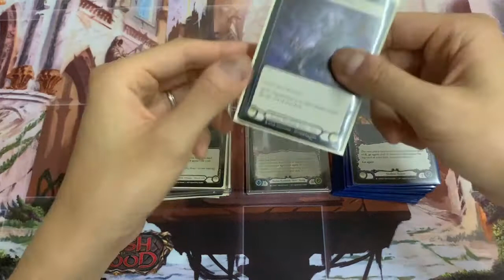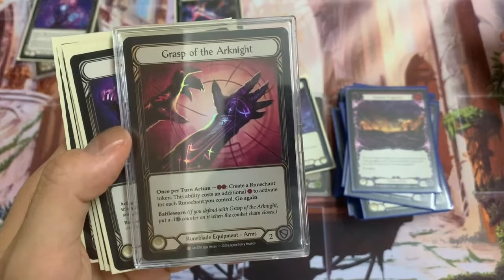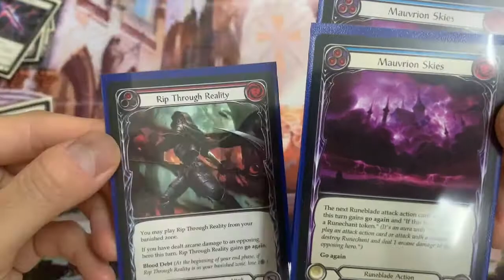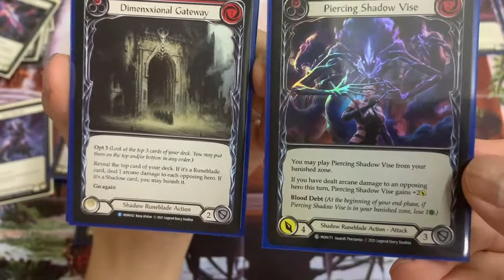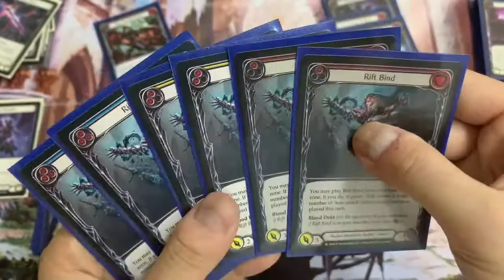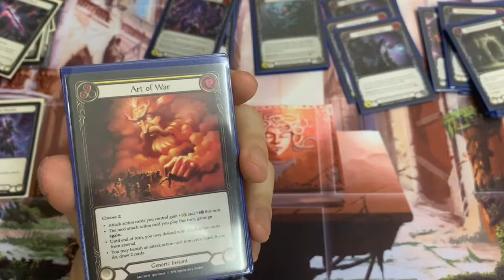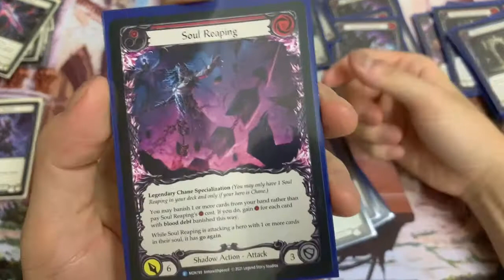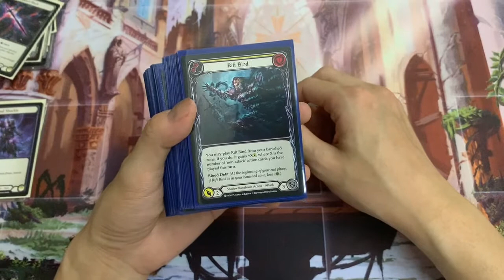[英雄分析003] Chane Blitz 1.0 deck build 用 Blooddebt 打手牌差,打敗對手!! - Flesh and Blood TCG FABTCG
我地既Dicord有齊全港店舖活動時間表，外國event時間，新片發佈，吹水約戰頻道，快D加入啦！